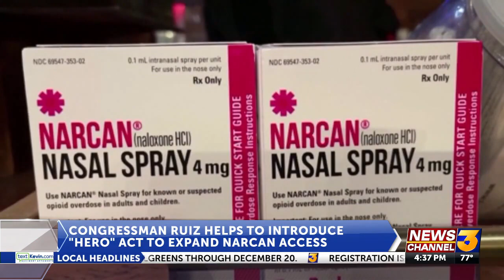Congressman Ruiz helps to introduce "Hero" act to expand Narcan Access